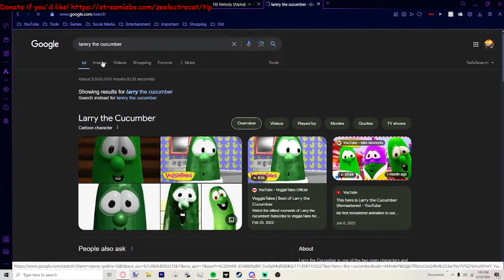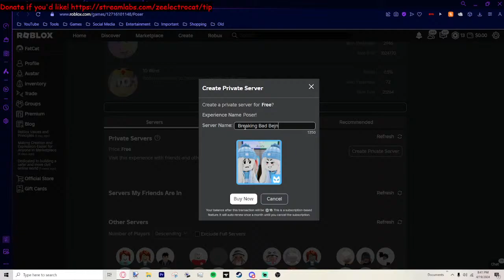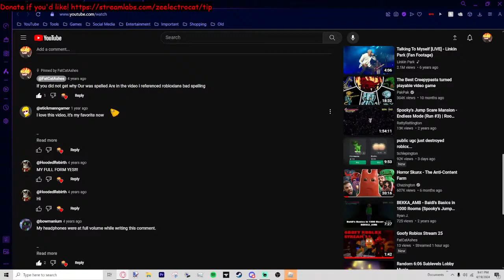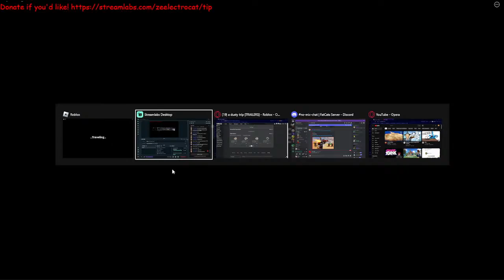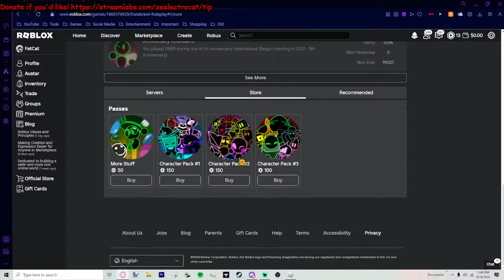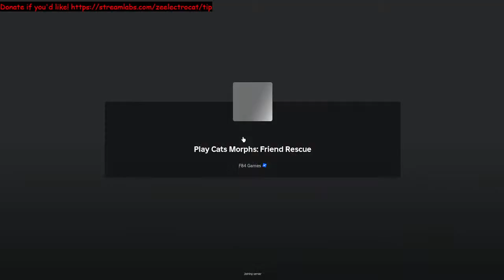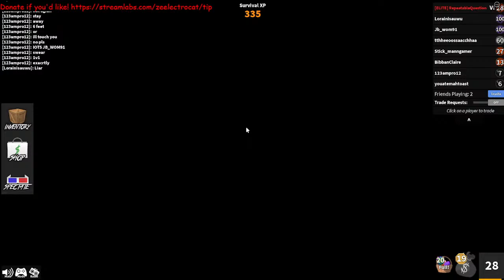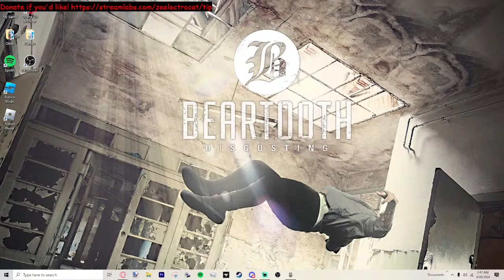Goofy Roblox Stream 25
A stream so strange it makes the strange days stay
I am breathing
tell me if mic quality is bad for the love of god
dontate for some reason: